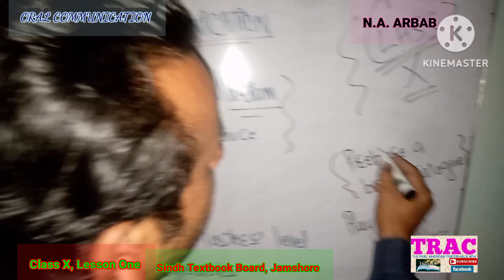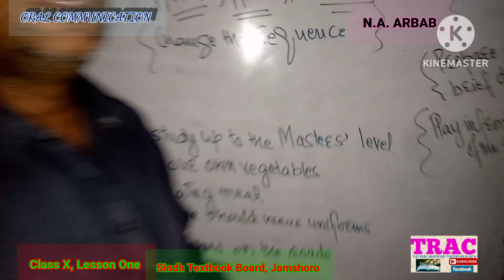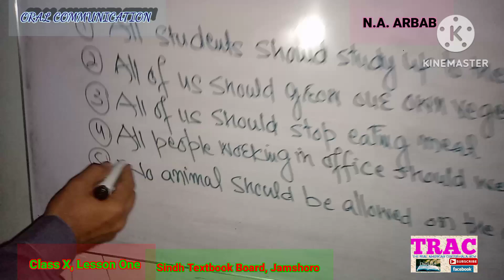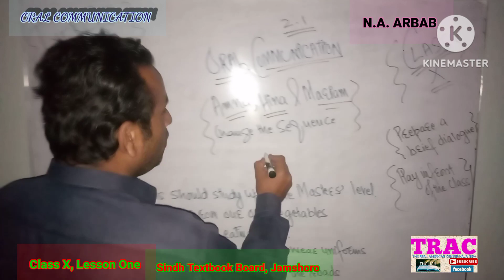Class X, Lesson One, The Wise Caliph | Exercise 1 to 3 | Solved MCQs and long Questions| English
Every Matric student for Sindh Textbook Board, Jamshoro must watch